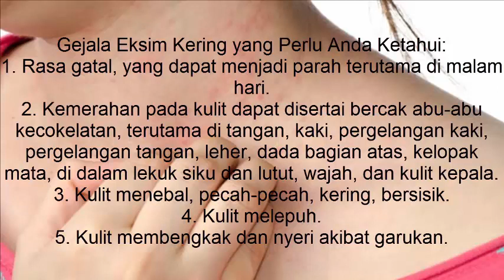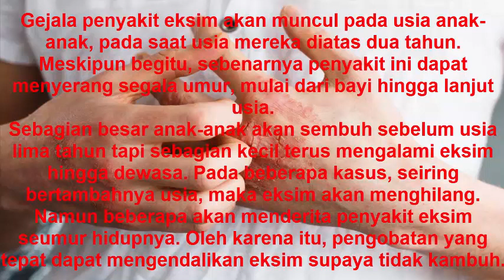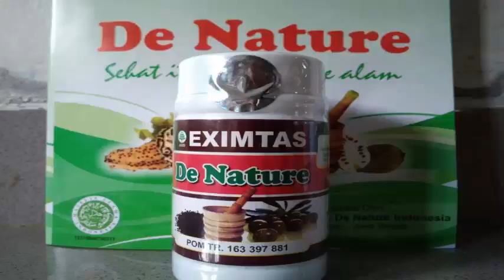tanaman herbal untuk mengobati eksim